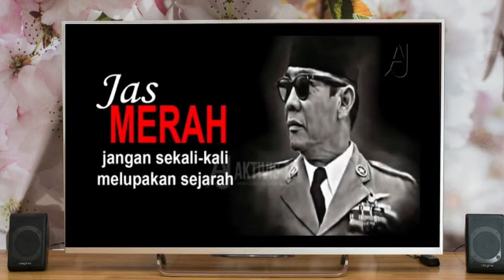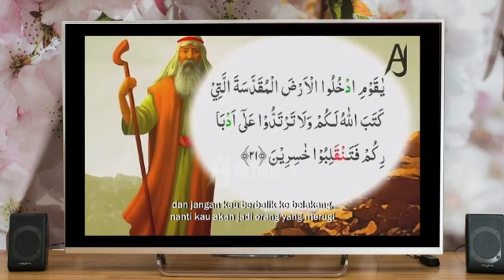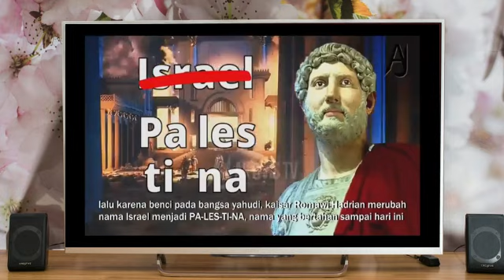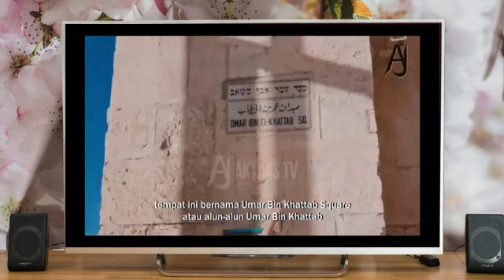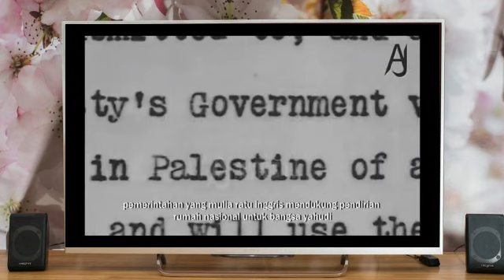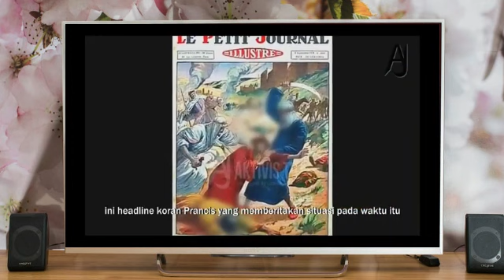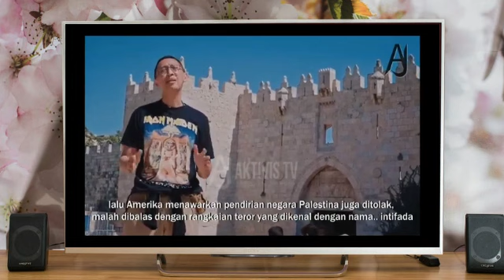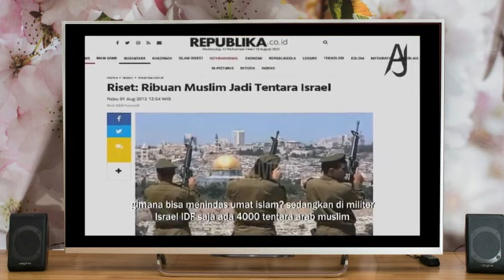Nonton Biar Paham || Tanah Kanaan_Palestina_Israel